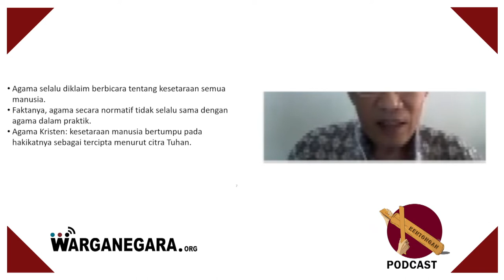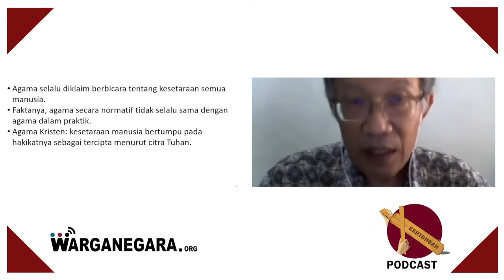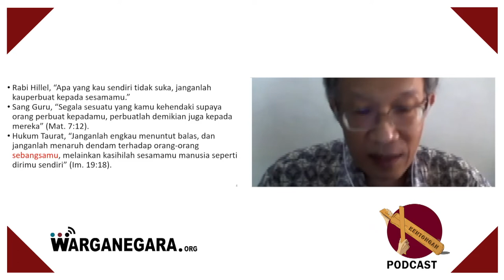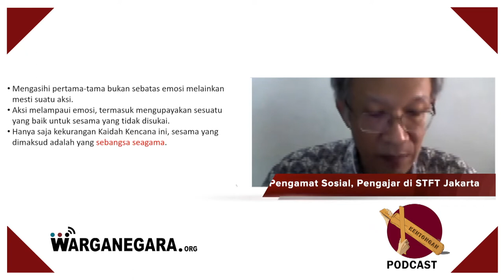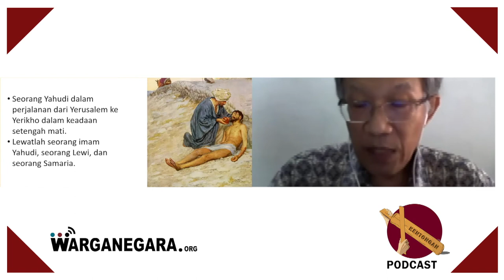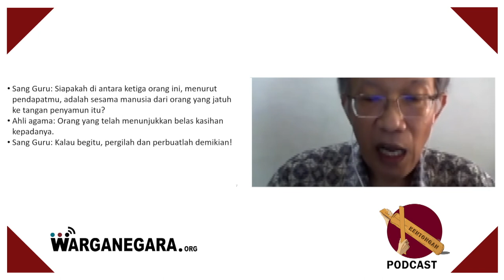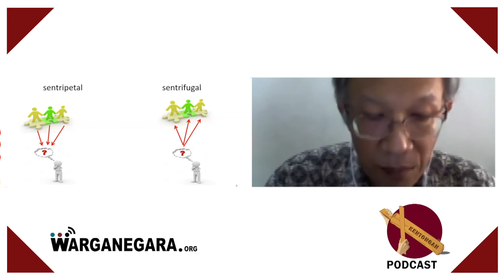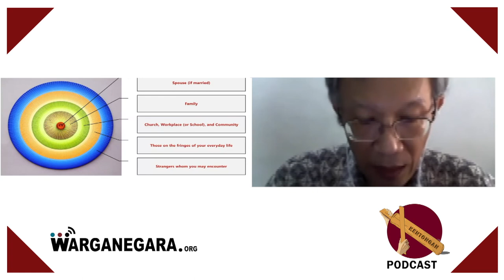Pandangan Kristen. Sikap terhadap Orang yang Beda Agama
Bagaimana pandangan kristen mengenai sikap terhadap orang yang beda agama? Pdt. Yonky Karman, Ph,D mengulik bagaimana konsep kesetaraan dan ketidaksetaraan di antara penganut beragama. Beliau adalah Pengamat sosial dan Pengajar di Sekolah Tinggi Filsafat Theologia (STFT) Jakarta.

Episode ini adalah bagian rekaman webinar Dialog Islam Kristen yang diselenggarakan oleh Institut Leimena pada 23 Juli 2020.

Simak juga bagaimana perspektif kesetaraan dengan orang yang berbeda agama dari perspektif Islam: "Muslim & Non-Muslim Punya Hak yang Setara dalam Pandangan Islam? (Non-Muslim Boleh Jadi Pemimpin??)" di Juga episode-episode setelah ini.

[PODCAST KENTONGAN bisa juga diakses di Soundcloud, Apple Podcast, Spotify dan platform podcast lainnya].

Diproduksi oleh Warganegara.org